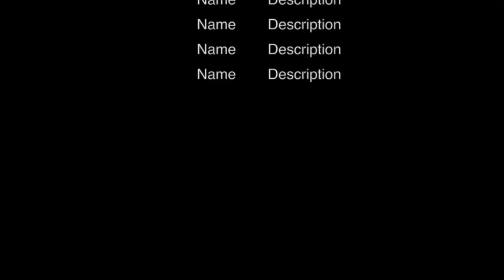Robert Chang, MD: "Glaucoma Genetics, fact or fiction?"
Robert Chang, MD, exclusively discusses his Glaucoma 360 talk, "Glaucoma Genetics: Fact or Fiction?"